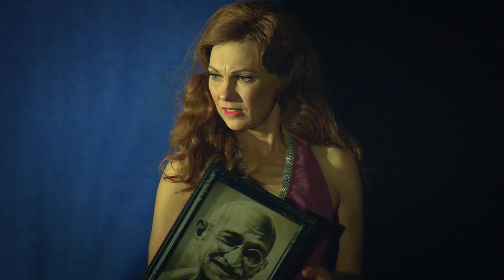Ինչի մասին է «Կապարի համը» գիրքը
Լատվիացի ժամանակակից գրող Մարիս Բերզինշի «Կապարի համը» պատմություն է պատմական կարևոր ու ճակատագրական ժամանակշրջանում ապրող սովորական կամ փոքր մարդու մասին։

«Կապարի համը» վեպի գլխավոր հերոսը ռիգացի երիտասարդ արհեստավոր Մատիսն է։ Գիրքը Լատվիայի համար բախտորոշ շրջանի մասին է։

Երկրորդ համաշխարհային պատերազմի, օկուպացիոն երկու ռեժիմների՝ կոմունիստների և նացիստների բախման կետում հայտնված երկրի պատմությունը հեղինակը ներկայացնում է երիտասարդ տղայի առօրյայով ու պրիզմայով։